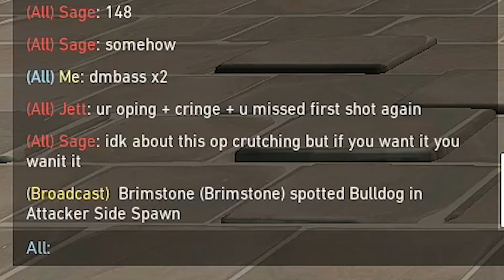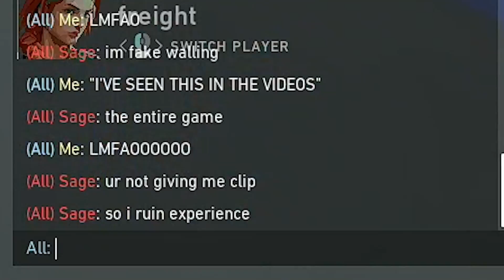how it feels going against GRIM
thumbs up for GRIM WALLS